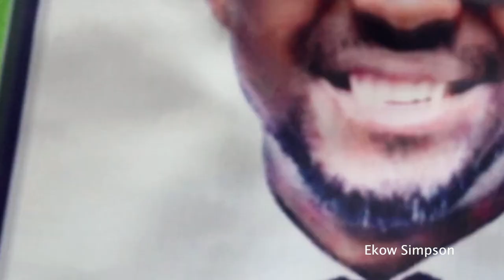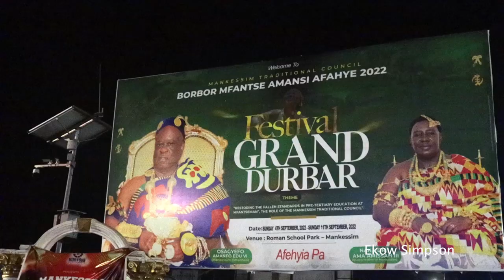Mankessim's BIGGEST Lemon Friday Street Carnival EVER!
Mankessim's BIGGEST Lemon Friday Street Carnival EVER!. People Of Mankessim Celebrates Lemon Friday Street Carnival | Akwambo Festival 2022